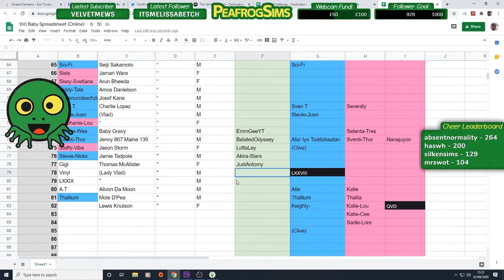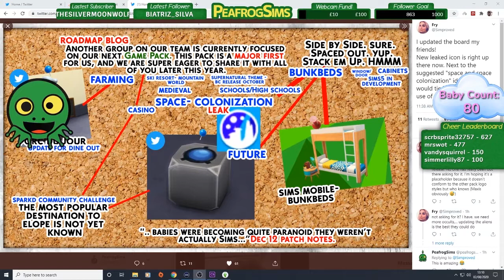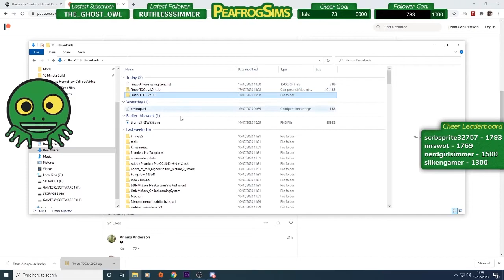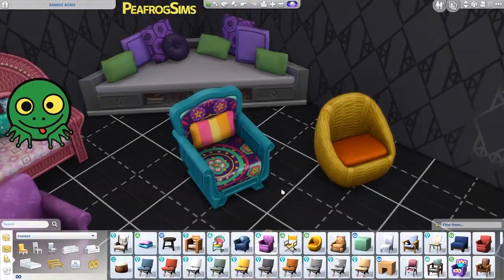Silly Songs Saturday - Ep 4 - with PeafrogSims!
Join me over on Twitch to redeem a song for yourself!

Stream Schedule:
        Tuesday - Friday - Sunday
BST:    3pm      8pm        1pm
EDT:    10am    3pm        8am
PDT:    7am      12noon   5am
CDT:    9am      2pm        7am
CEST:  4pm      9pm        2pm